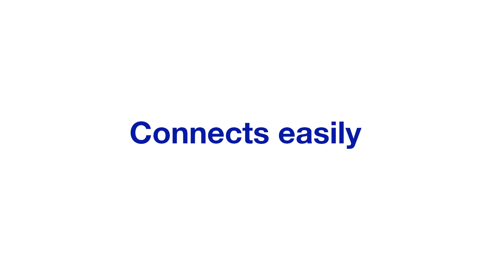360 View | Exploring Kids Modular Playhouse Climber Set | Simplay3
Let's be friends:
SKU: 223050

About us:
Whether you're 3 or 63, we want to bring more fun and joy to life. We know that simple play or work, no matter what, makes us smile. We built the Simplay3 and American Home brands to bring smiles and ease to life with products that are simply and smartly designed to tackle everyday needs from back-to-basics children's play to maintaining your home and garden.